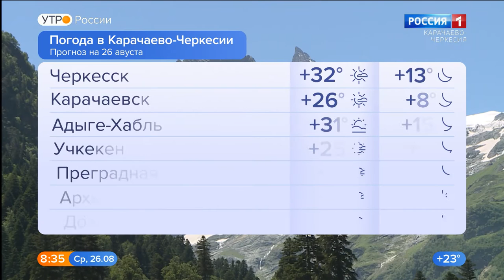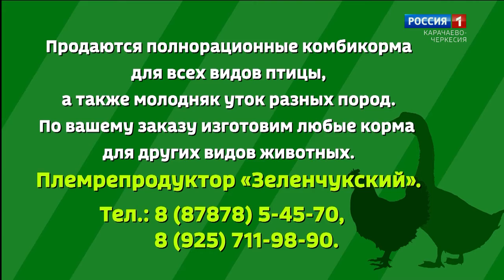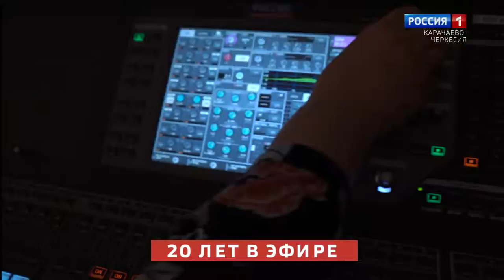Утро России. Карачаево-Черкесия 26.08.2020